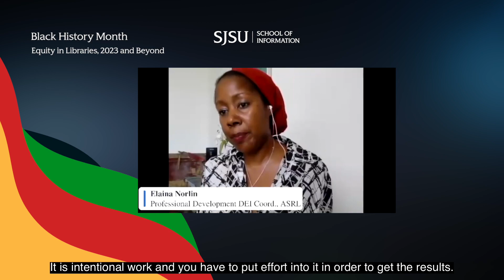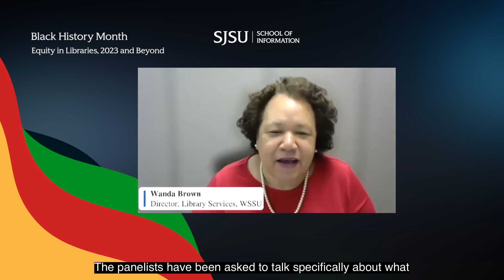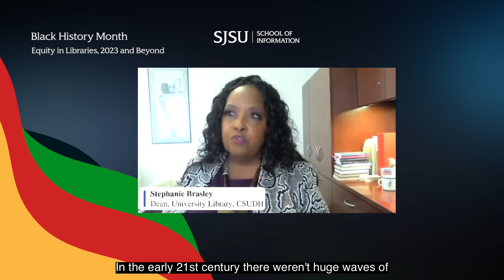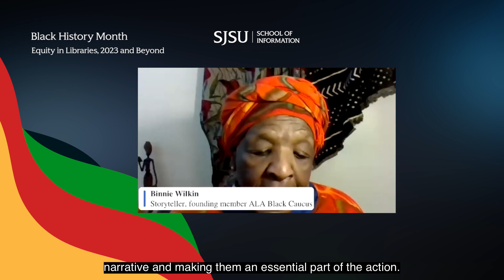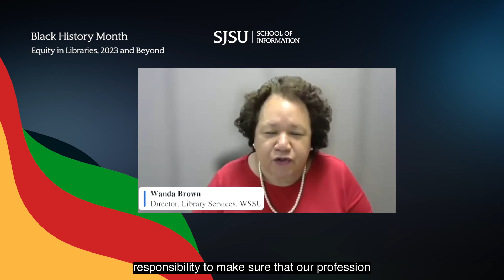Equity in libraries, 2023 and beyond | SJSU iSchool Culture and Community Symposia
This short video highlights our speakers from the 2023 Black History Month EDI Symposium, who share important information about equity in libraries.

MORE ABOUT THE SJSU iSCHOOL CULTURE AND COMMUNITY SYMPOSIA: The San José State University iSchool Culture and Community Symposia is a series of engaging conversations about how librarians and information professionals are bringing culture and community into their work. On each episode, distinguished guests from different libraries and information communities share stories, resources and best practices that you’re not going to want to miss.